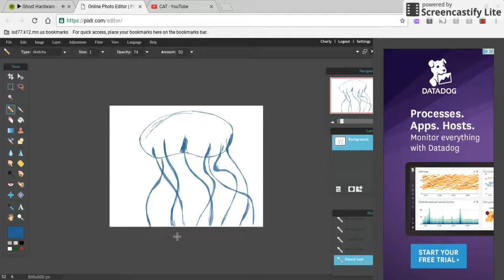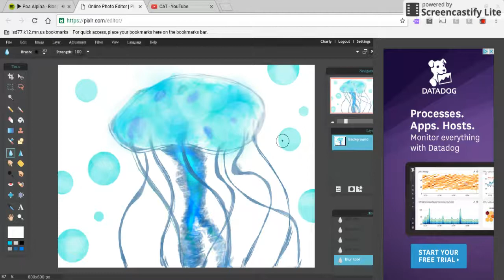Jellyfish Speedpaint -Charly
This is a speed-paint of a Jellyfish. I did it with my finger on a touchscreen laptop :p
The recording - screencastify
App used to paint - pixlr Editor

Please let me know if there is anything you want us to paint, or leave a suggestion for other videos you would like to see.